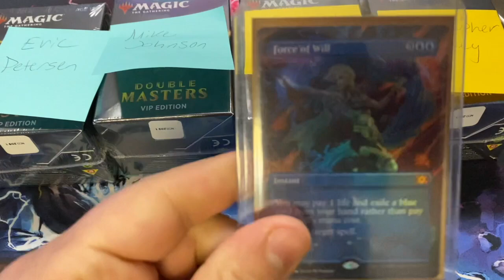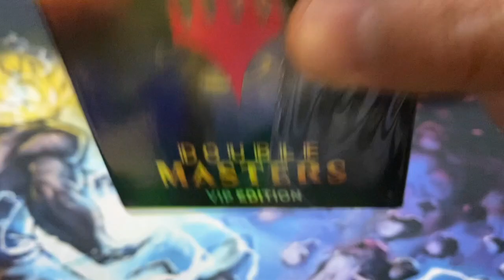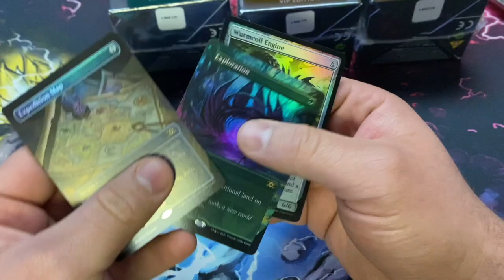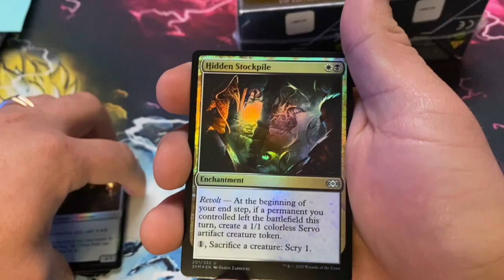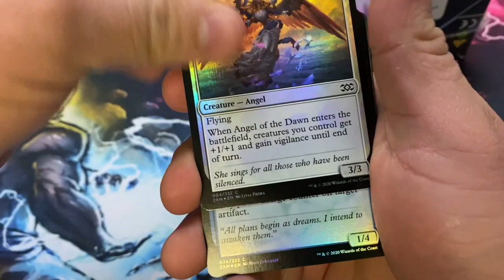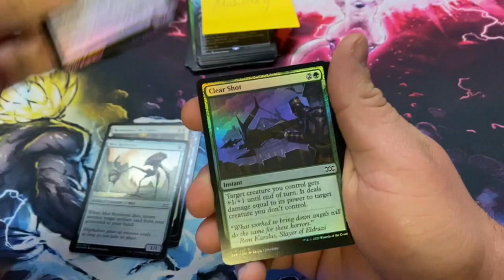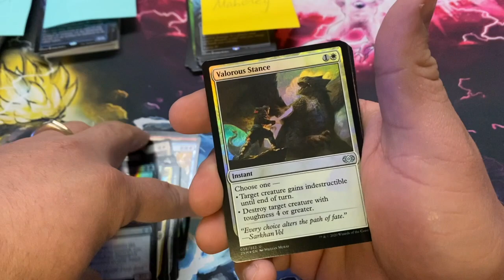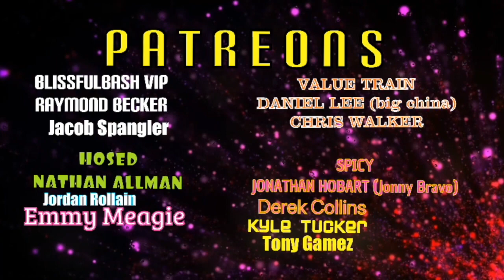Double master VIP packs to the FACE!! Let’s get some ghost pepper!!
If you'd like to enter in on the foil borderless force of will giveaway, be sure to follow the link below to the facebook group and comment on the original post in the announcements and be sure to invite your friends and family to get in and have a chance at the spice! We also do a ton of box breaks and giveaways, raffles, deck techs, buy sell trade all things magic! We have a ton of fun here on the BashFam!